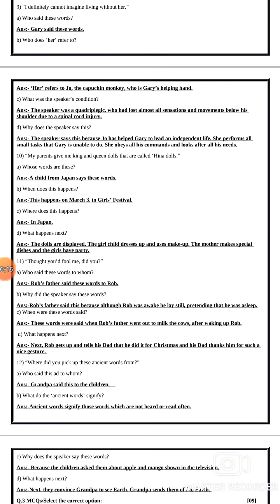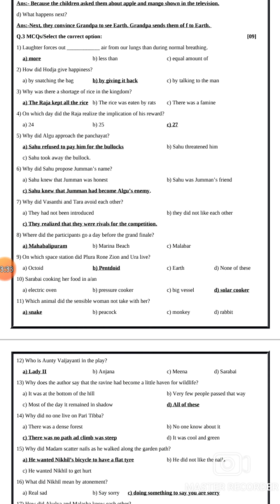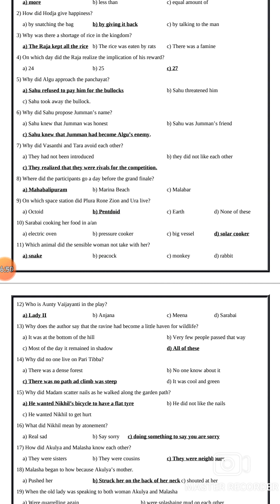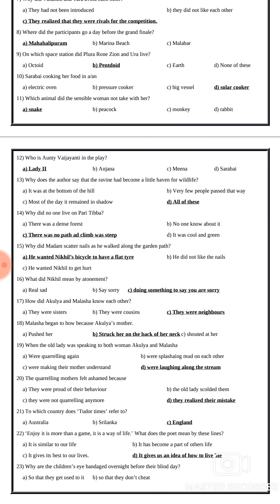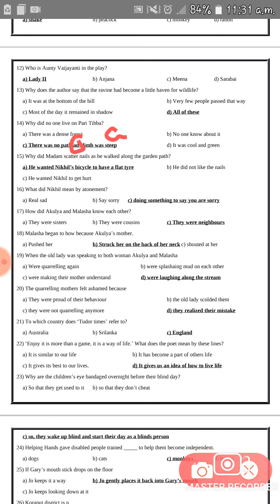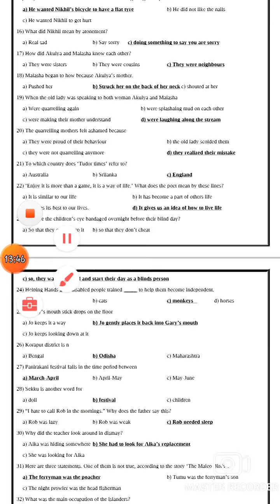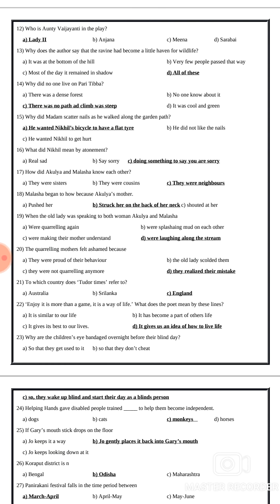Std:-6 English Revision for Yearly Examination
Q:-3 M.C.Qs 1 to 18